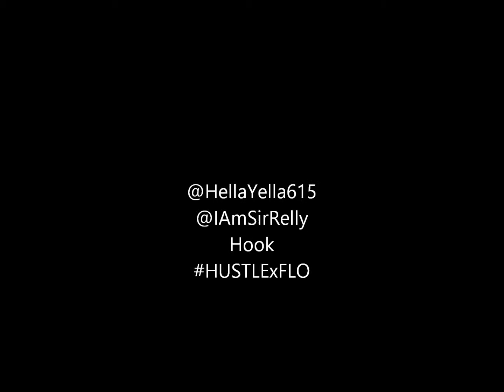Hella Yella - Hook ft Relly Maine